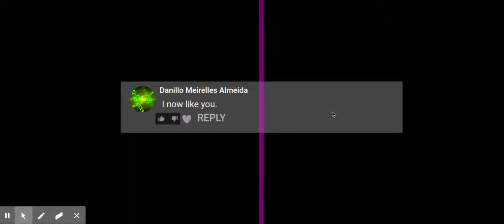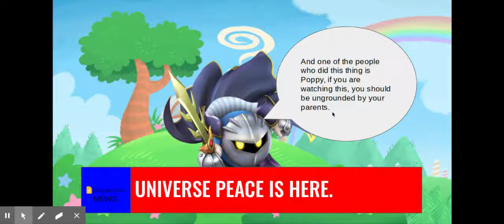Poppy makes world peace/ungrounded